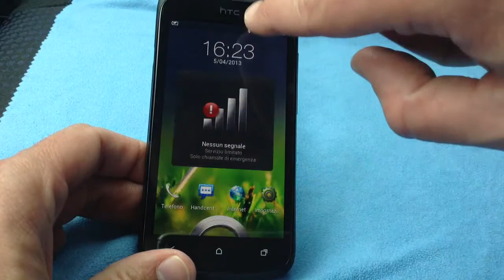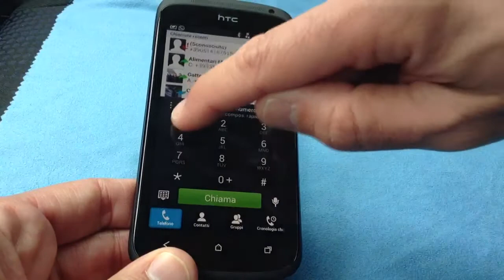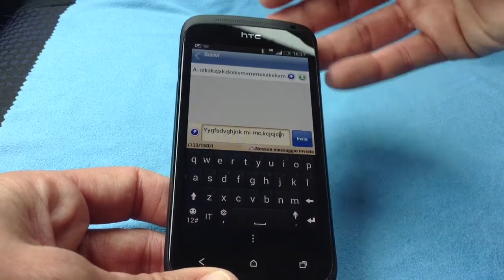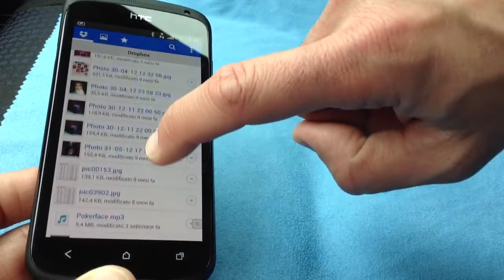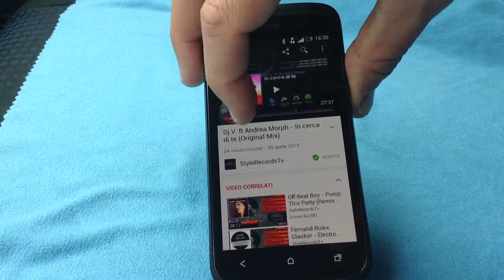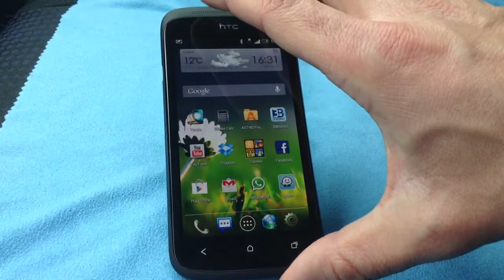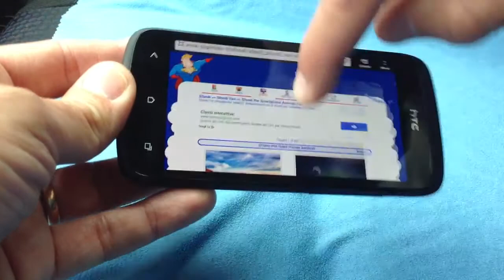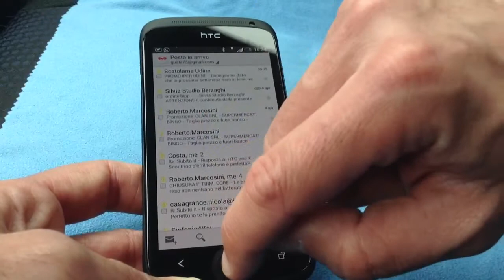VideoReview HTC One S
Ecco l'esempio di come si possa fare un super smartphone, ad un prezzo accessibile a tutti ad oggi.Brava HTC,a 299 euro!Super promosso.